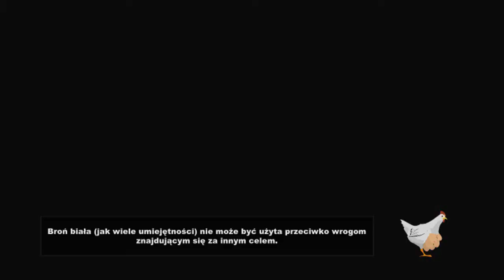#13 Let's Play South Park : Kijek Prawdy - Taniec i Szturm na szkołę / Gameplay